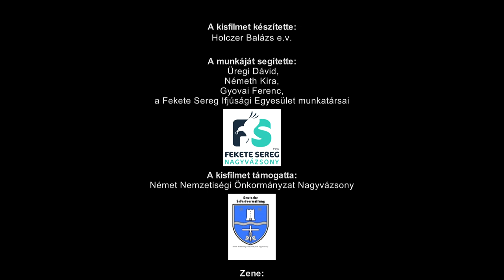Karácsony Nagyvázsony 2020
A Német Nemzetiségi Önkormányzat Nagyvázsony és a "Fekete Sereg" Ifjúsági Egyesület Nagyvázsony község intézményeit, közösségeit, vállalkozóit, döntéshozóit díszpolgárát kérte fel egy-egy rövid ünnepi köszöntőre! Fogadják szeretettel! Áldott, békés Ünnepeket kívánunk sok szeretettel!